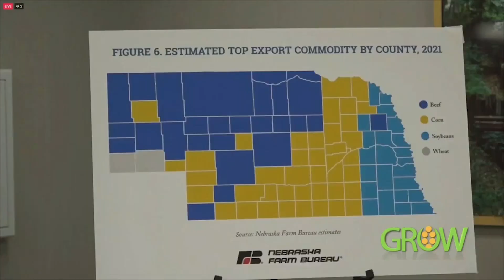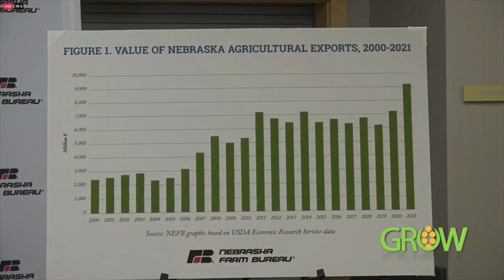Trade brings in record $9 billion for Nebraska farmers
Nebraska farmers celebrate a record-breaking year for trade but say more work needs to be done.